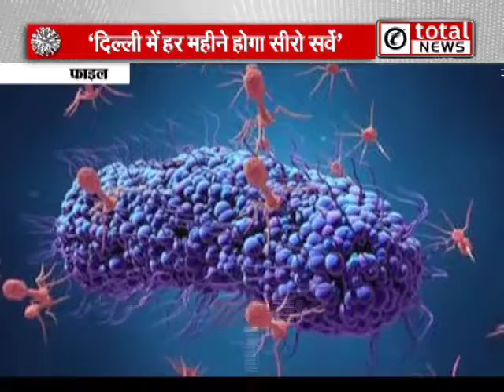दिल्ली में सीरो सर्वे कराने के ऐलान पर शुरू हुई सियासत, BJP ने केजरीवाल सरकार पर साधा निशाना